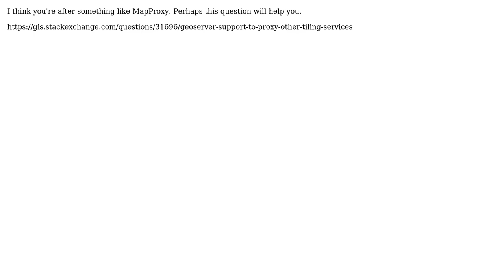GIS: Can I create a TMS layer on geoserver or geowebcache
With thanks & praise to God, and with thanks to the many people who have made this project possible! You are responsible for your own actions.